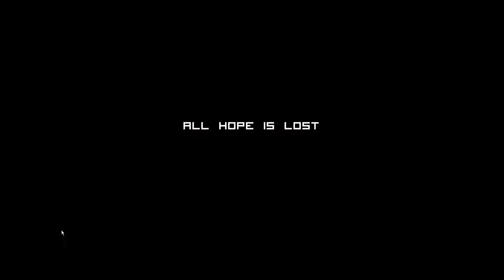Regions Of Ruin pt.3 | ASMR Gaming | Whispering and Autoclicking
I kind of get a bit distracted in a time wasting minigame. But it's worth 50% of stores.
I always have new games, and automatically update in full on the playlists.
Hope you have a great time!
~Clifford Wolfenstein

or
Support the artists if you want to buy my a licorice:
to get access to the members Discord group for suggestions and discussions